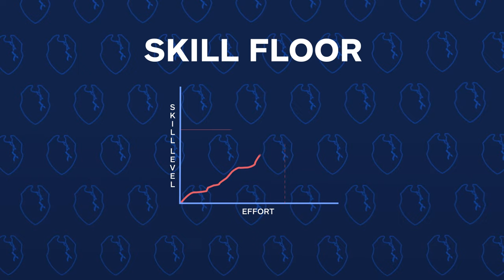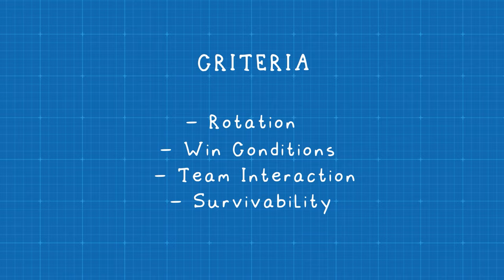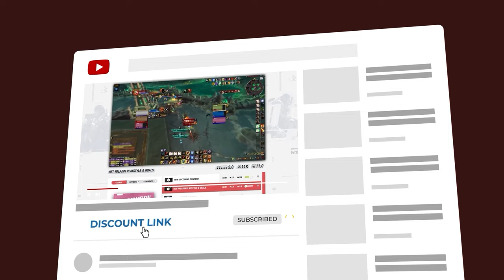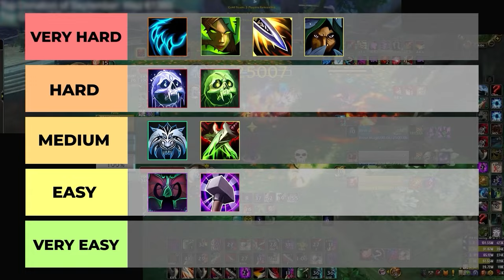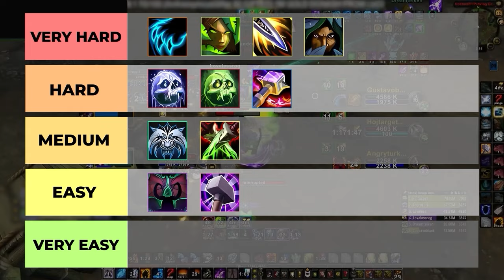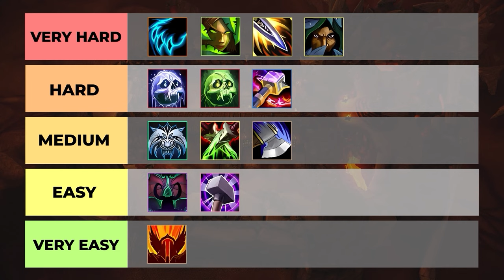Every MELEE RANKED from EASIEST to HARDEST in THE WAR WITHIN PvP | TWW TIER LIST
0:00 - Frost Death Knight
4:09 - Unholy Death Knight
6:09 - Havoc Demon Hunter
7:52 - Feral Druid
9:45 - Survival Hunter
11:21 - Windwalker Monk
12:30 - Retribution Paladin
14:01 - Assassination Rogue
15:22 - Outlaw Rogue
16:39 - Subtlety Rogue
18:27 - Enhancement Shaman
19:26 - Arms Warrior
20:25 - Fury Warrior

Concepts: the war within,the war within pvp,the war within pvp tier list,solo shuffle tier list,wow 11.0.2 pvp tier list,world of warcraft,wow pvp tier list,tww pvp tier list,pvp tier list,tww tier list,tww pvp melee tier list,tww best melee pvp,bg blitz tier list,war within pvp tier list,easiest melee war within,11.0.2 pvp tier list,hardest melee tww,easy melee wow